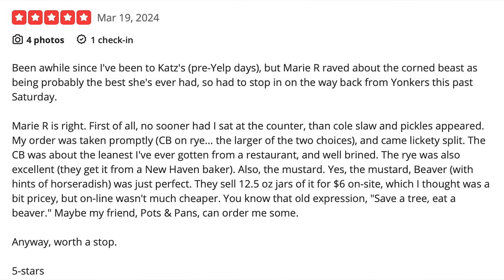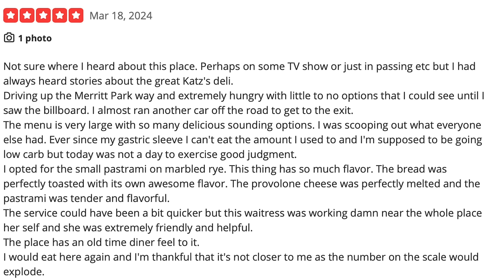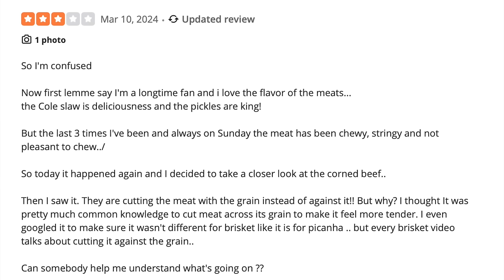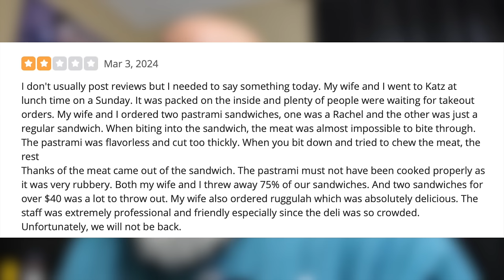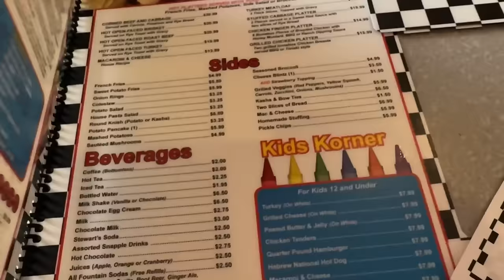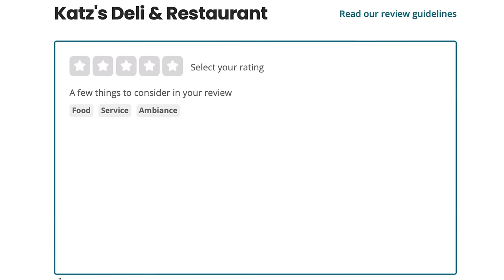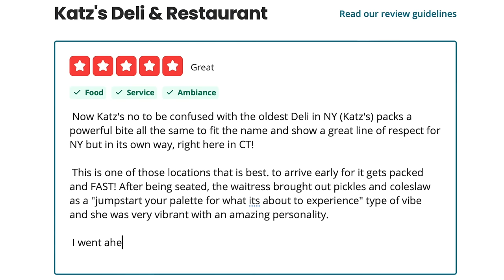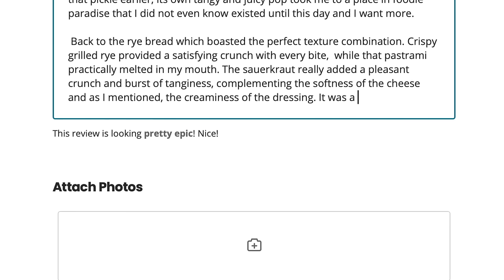Reviewing the BEST Rated REUBEN SANDWICH Restaurant In My State! | S8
► Be Part of my NEW Food Show!!